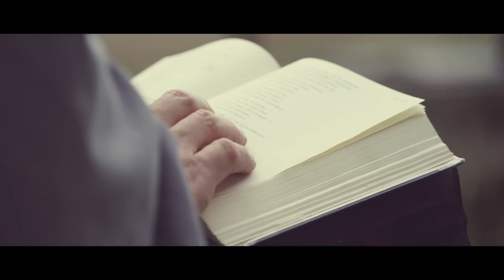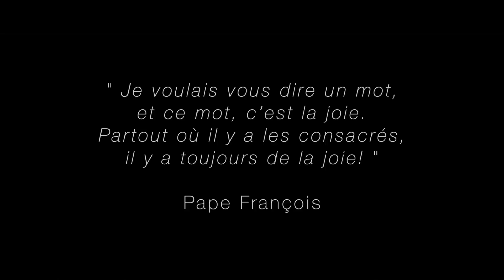Frères de Saint-Jean : L'ordination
Le rituel d'ordination des prêtres dans la communauté. C’est un moment clé de la vie d’un chrétien. “Je voulais vous dire un mot, et ce mot, c’est la joie. Partout où il y a les consacrés, il y a toujours de la joie !” - Pape François.

Les Frères de Saint-Jean, ce sont des petites communautés de 5 à 10 frères appelées prieurés. Nous nous situons sur les 5 continents. Notre vie s'appuie sur quatre piliers : la vie de prière, la vie fraternelle, la vie d’étude et la vie apostolique, à la suite de l'apôtre Jean.